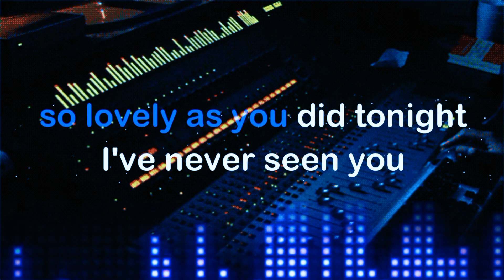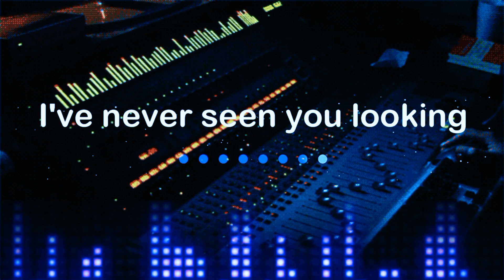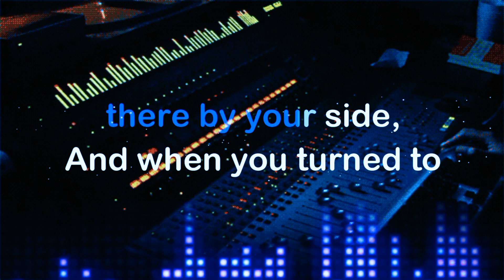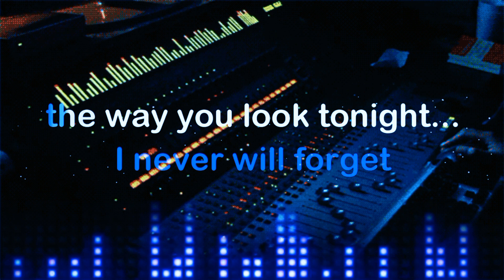THE LADY IN RED - Chris DeBurgh [Karaoke Version] Volume Up ▶️